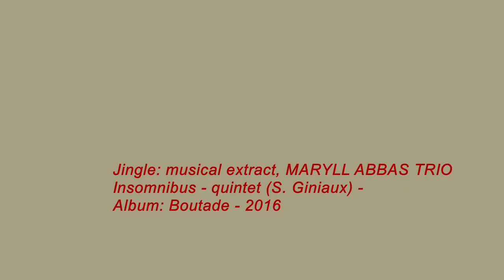Shorts Video Cam Footage of the Syros Accordion Festival 2019: "Anámnezy" En la estación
Wednesday 24th July, Hermoupolis – Park of the Metamorphosis Church
"Anámnezy" En la estación (Kostas Zigkeridis)
Buenos Aires – Paris – Athens
The duet ‘Anamnezy’ was born when a French – Argentinian guitarist and a Greek accordionist met musically in Buenos Aires today. They invite you to listen to their musical stories.
Jean Pouye: guitar, vocal
Kostas Zigkeridis : accordion